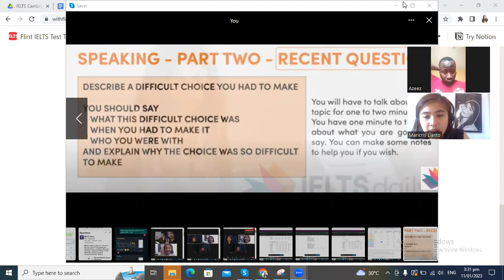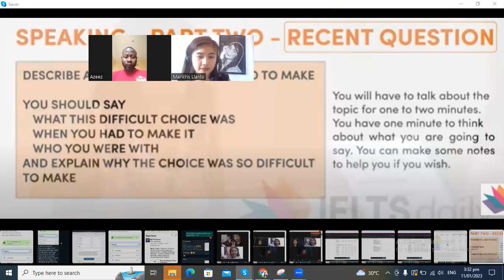IELTS Speaking practice 2 Nurse Azeez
Nurses' preparation to work and immigrate in the US